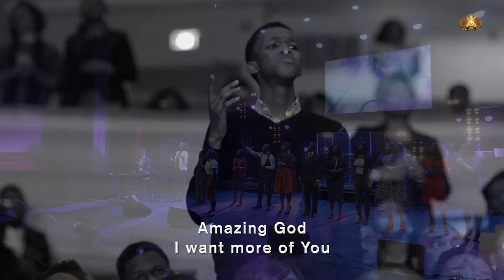Lightchild | Amazing God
Live from the Freedom: Free to Worship Album

Amazing God written by Chevelle Franklyn